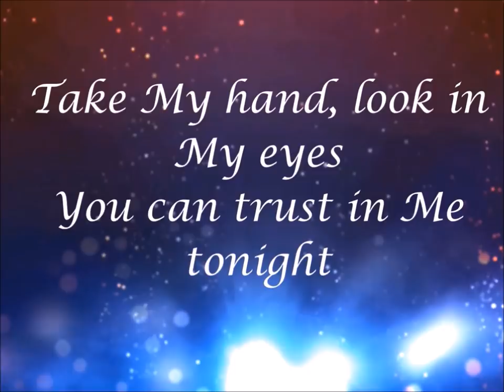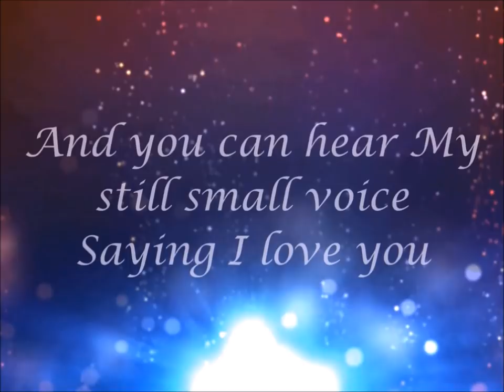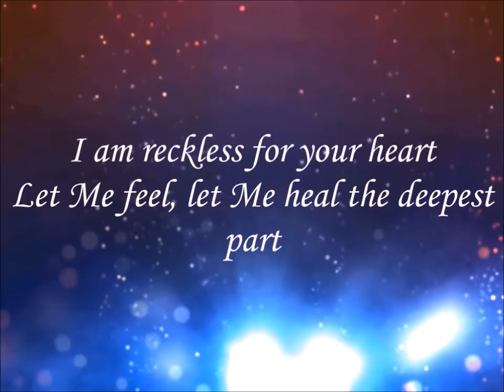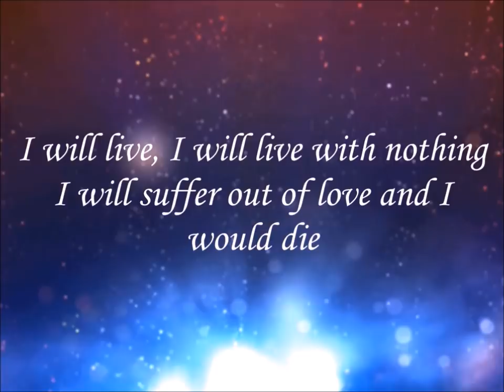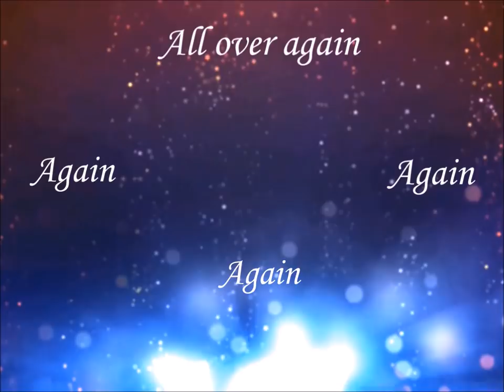Bryan Kearney and Plumb - All Over Again (lyrics)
When I first heard this song, it made me realize just how deep of a love the Lord has for us. Going to the cross was not an easy thing for Jesus: He was mocked and beaten, ridiculed and had to carry that cross (not a short distance, by the way), with the help of someone else and nailed to it and stayed there for hours. By the power of God, He is alive, and because of His great love for us, and by us, I mean every single person on this earth, He would do it all over again. He would take that beating, he would take the mockery, he would take that cross and carry it all for YOU. He didn't do it just for the people back then, he did it for every single person back then and now, because we could not pay the debt we needed to and he loved us so much and wanted to be with his children. That is the unfailing, great love that the Word of God speaks of. He would do it all over again. You are worth it.